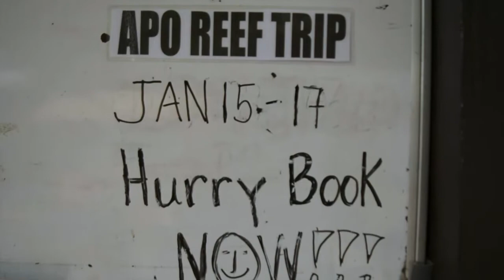Once in a life time experience - Apo Reef // Philippines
Thanks to Umali Dive Centre Corporation for this incredible trip to Aporeef // Philippines  !!